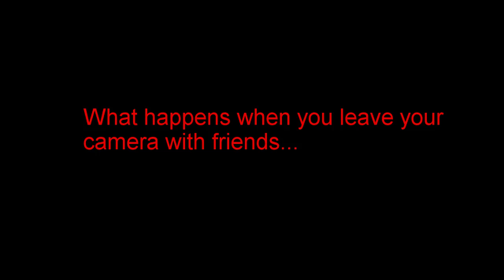Philips Park Mess About.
Our first trip up to Philips park today.
Only took a few video's, but its worth a trip if you are after a quick trail blast!